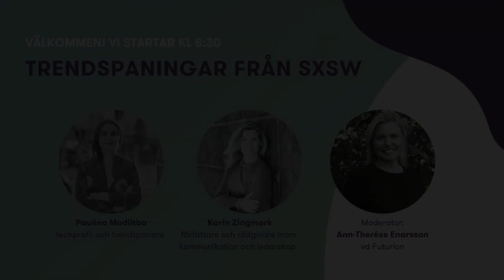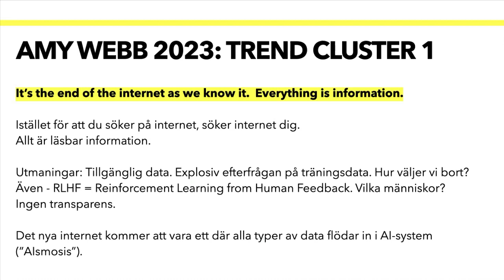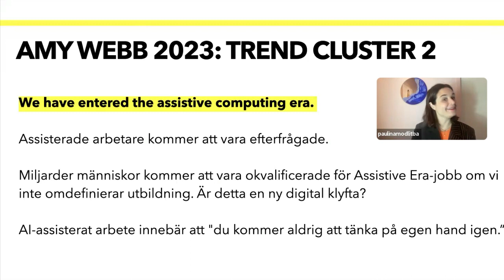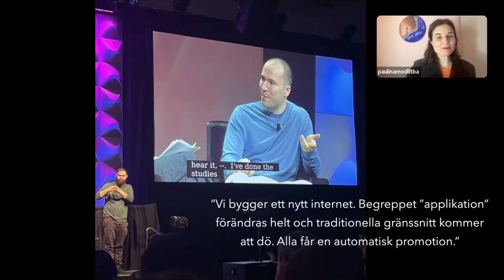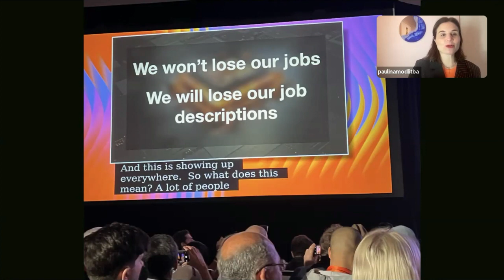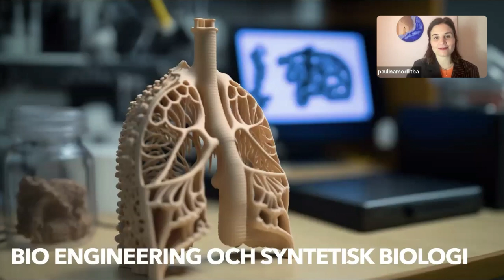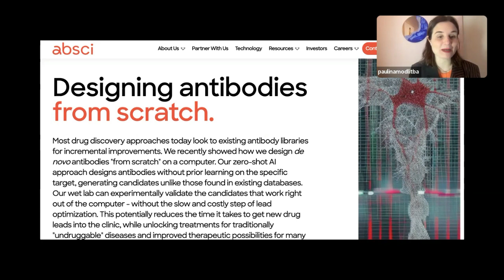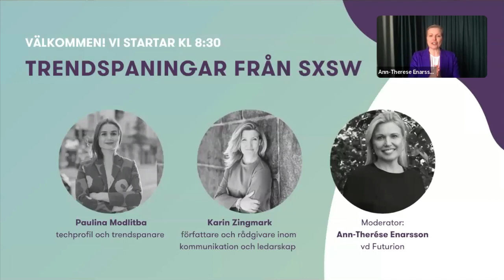Trendspaningar från SXSW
South by South West (SXSW) är en av världens största och mest inflytelserika festival och konferens när det gäller trender inom tech, musik, film och media. Årets evenemang gick av stapeln i slutet av mars nu i år i Austin, Texas, USA.

Ett av de mest framträdande ämnena under konferensen var implementeringen och  användningen av generativ AI i arbetslivet. Det är tydligt att AI kommer påverka våra jobb och arbetssätt framöver. Vi kommer att gå från generalister till specialister fortare än tidigare. Utvecklandet av dessa verktyg reser dock frågor om hur medarbetarnas integritet kan skyddas och övervakning begränsas. Dessa frågor kommer beröras mer djupgående i vår tredje del av seminarieserien AI och jobben.

En annan trend inom generativ AI och framtidens arbetsliv är användningen av AI inom utbildning. Generativ AI öppnar upp nya möjligheter för lärande- och utbildningsverktyg att skapa mer anpassade och interaktiva läromedel, som både kan lära sig hur elever lär sig och förbättra deras väg till inlärning och kunskap. Nya yrken inom områden som AI-utbildning och e-learning kommer att skapas.

Den teknologiska utvecklingen och kapaciteten av generativ AI är bara i sin linda och vi kommer behöva följa dess utveckling för att förstå hur förutsättningarna för framtidens arbetsliv kommer att utvecklas. Passa på att lyssna på den trendspaning som vi gjorde tillsammans med Paulina Modlitba och Karin Zingmark den 29 mars 2023.